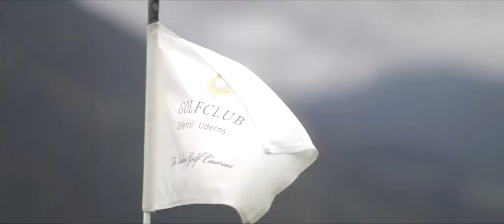ADDICTED MOVIE - KOSIS LIFESTYLE HOTEL - ZILLERTALER GOLF OPEN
ADDICTED MOVIE - KOSIS SPORT & LIFESTYLE HOTEL -
ZILLERTALER GOLF OPEN
This is our ADDICTED MOVIE Production for the Zillertaler Golf Open and for the amazing luxury lifestyle Hotel Kosis in Fügen, Zillertal, Austria.

A day full of adventures - private sauna, golfing deluxe, food at its best and an energetic party - Welcome to one day at the KOSIS SPORT & LIFESTYLE HOTEL.

Art Direction, Production & Creative Layout:
Marvin Aloys / ADDICTED MEDIA

Film Direction, Cut & Editing:
ENNO WALZ

Models:
LaCeciliaMunich by Silke Untch

ADDICTED MEDIA LTD & CO KG
MADLEINWEG 2
6561 ISCHGL / AUSTRIA

& Producer ENNO WALZ

Familie Kostenzer
Dorfplatz 2
A-6263 Fügen